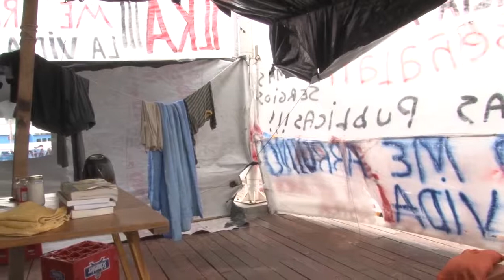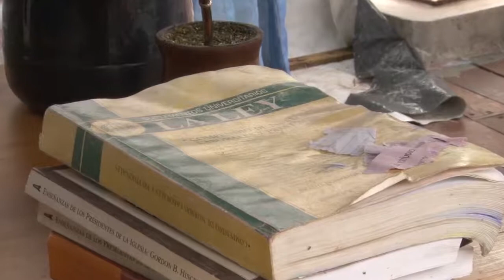Apelaron la suma de indemnización